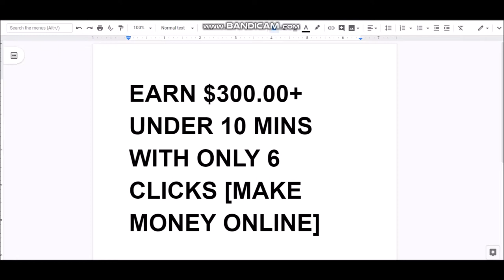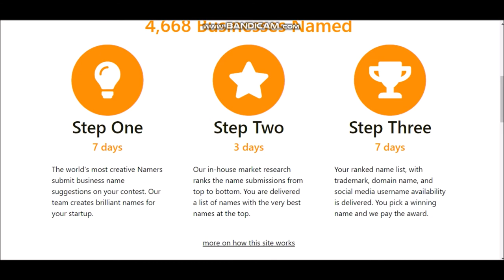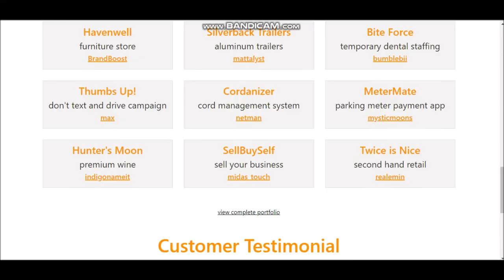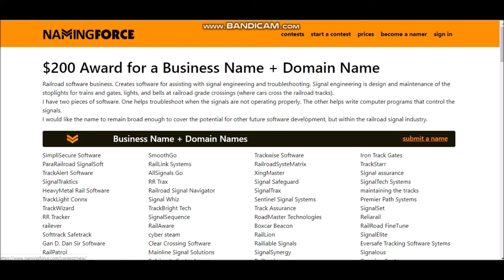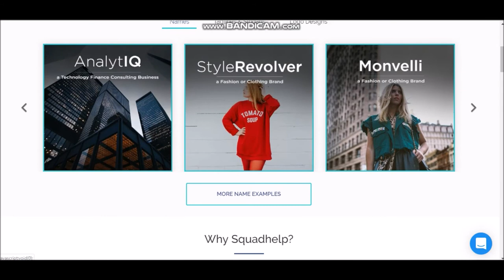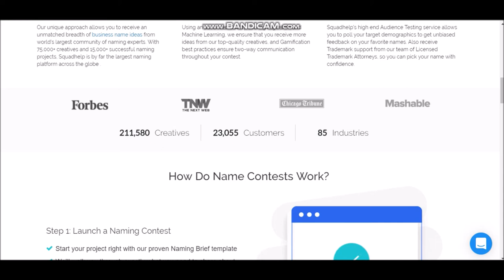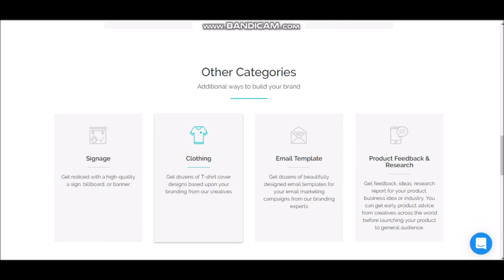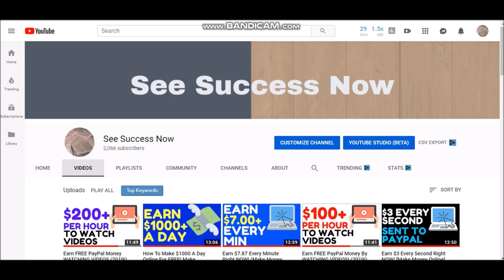Earn $300.00+ Under 10 Mins With ONLY 6 Clicks! [Make Money Online]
Whether it's on TV, a computer, or a cell phone, everyone loves watching videos.  I know I get lost in YouTube rabbit holes constantly, and I'm pretty sure I'm not the only one.

How nice would it be if you could make money online, and from home, just by watching videos?  Sounds too good to be true, right?  Not exactly, and in this video I'm going to show you how you can get paid a full time income from home just by watching videos online.

You see companies of all sizes need people like you and me to test their online products, and they do this by sending videos to willing testers, so they can test their online products for bugs and basic user friendliness and preference.

There are a number of these sites, and I will tell you which site is the best and why, and let you know what other testing sites are also safe, reliable, and profitable.

I've done all the research, and I've made a detailed plan on how exactly to use these sites - and even how to scale it into an INCREDIBLY  profitable online business.

So sit back and relax, it's time to get paid and make money online fast, and by doing something that we all seem to be obsessed with doing, watching videos!